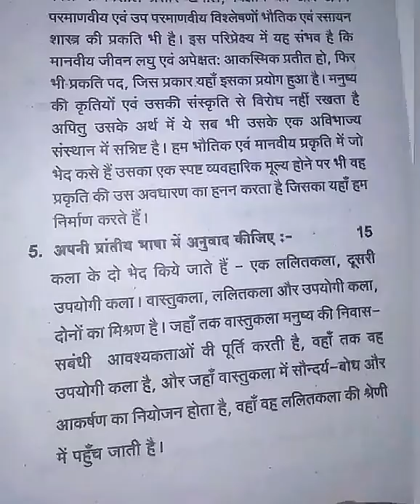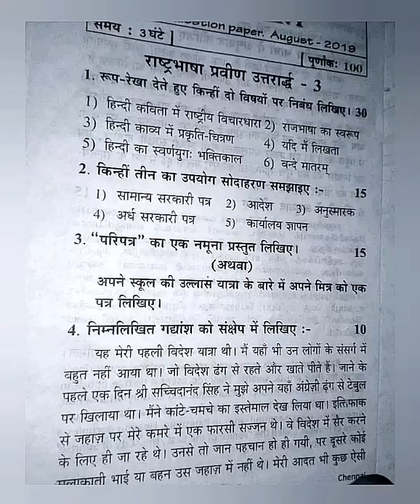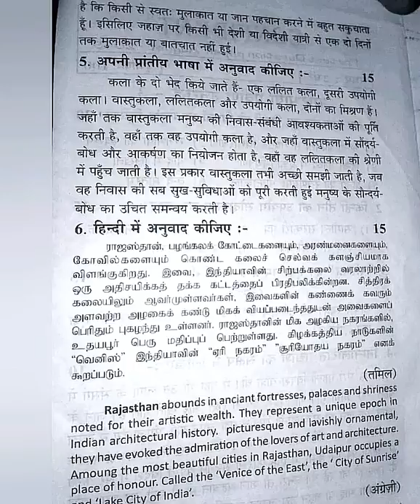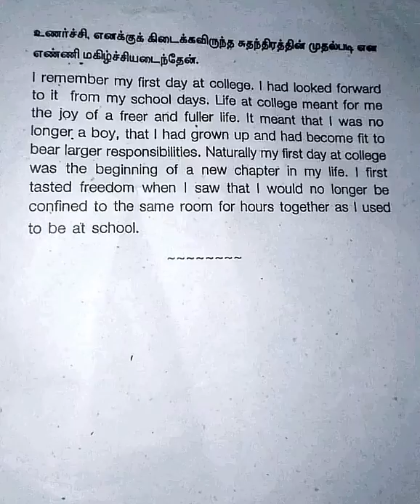Praveen uttarardh - august 2019 expected questions